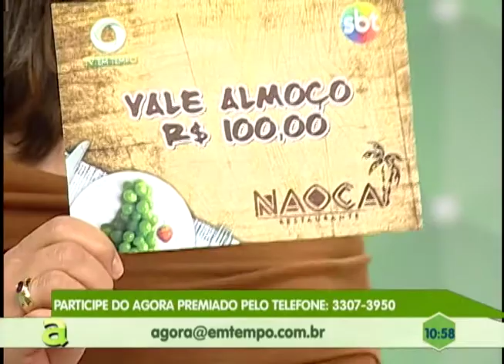Rodoviários descumprem ordem judicial e paralisam 100% da frota dos coletivos em Manaus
01º BLOCO AGORA 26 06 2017 - Rodoviários descumprem ordem judicial e paralisam 100% da frota dos coletivos em Manaus